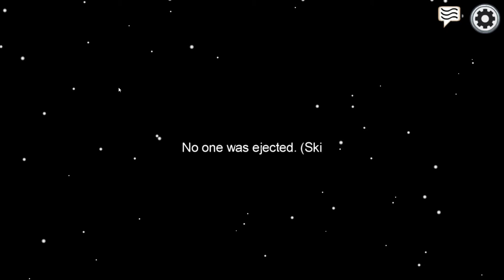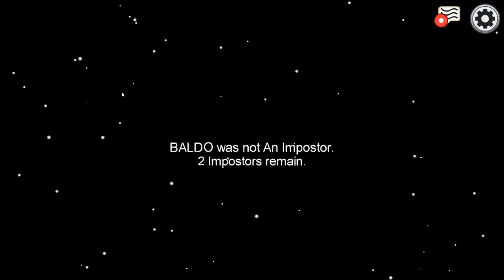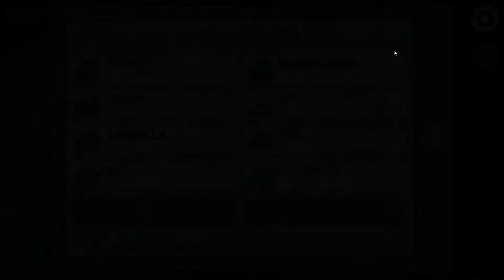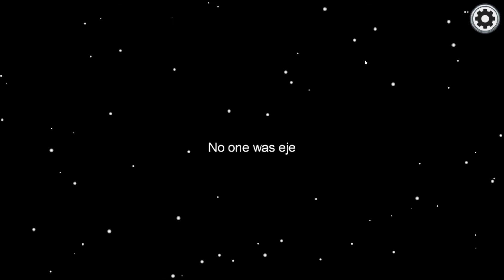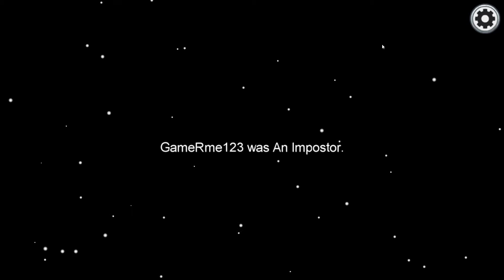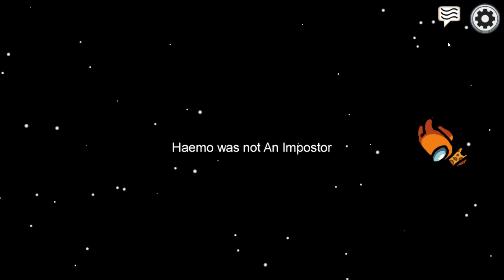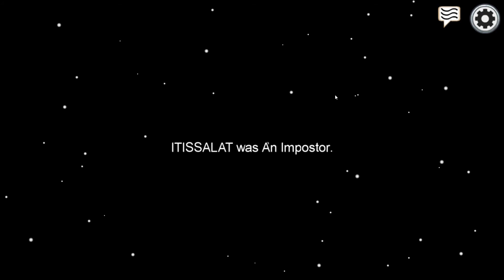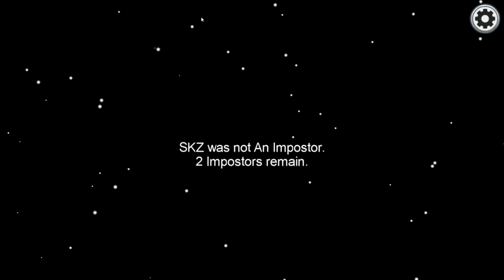Among us #1: An Impostor is Among Us!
Watch as Prasanna and I fight through the filipino servers trying to find the murderers.